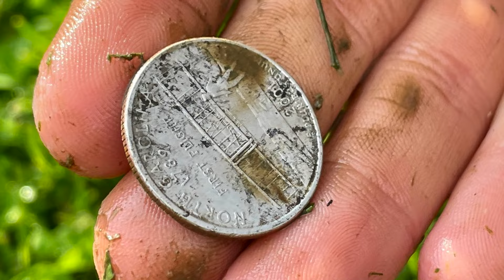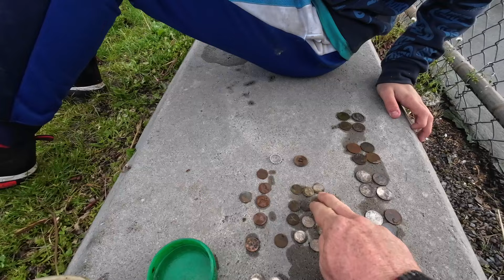Killer Coin Cache under park lawn with grandson. More coins than I've ever found at one hunt.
My grandson and I hit a park for the first time...and it was one coin after another for quite a while!  Lots of fun, and some very good time spent together.